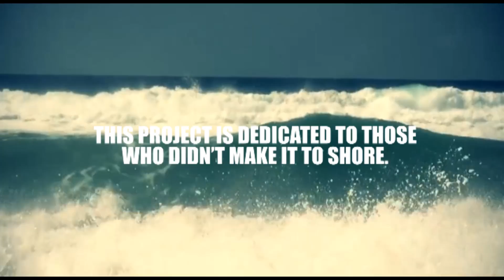Kurrenti - Marlon Polidano.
"Kurrenti" is a photographic exhibition aiming to raise awareness on illegal immigration. It shows the struggles these people experience when off shore. Unfortunately, not all individuals make it safely to the new destination.